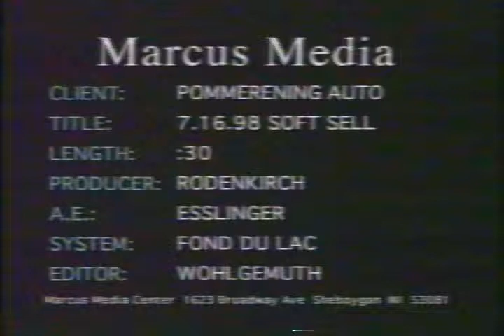Pommerening Auto - 071698 Soft Sell